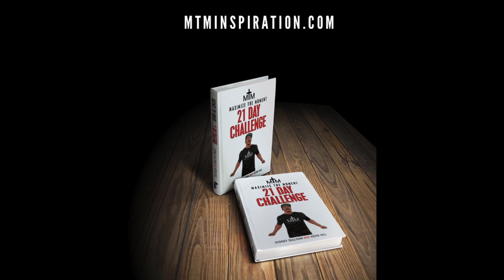Maximize The Moment | How Great is Your Grind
How great is your grind? When a blind spot arises, when things fall short, will you cry about it or GRIND ABOUT it? Tackle your dreams daily. All day everyday! Be Blessed Be Your BEST and We hope to see you on another Maximize the Moment! Lets Get it!